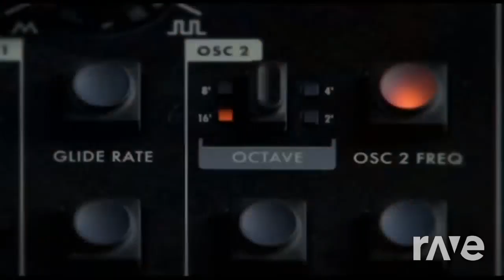destruction it rock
kevin charlier vs kevin rudolf mashup